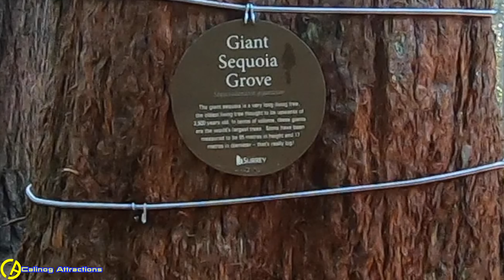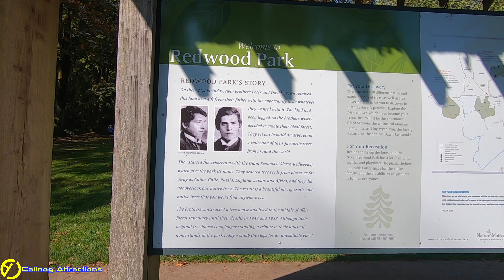REDWOOD PARK | Redwood Park BC | BirdHouses Redwood Park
REDWOOD PARK | Surrey BC@Calinog Attractions
Redwood Park
Redwood Park BC
BirdHouses@RedwoodPark
Redwood Park Surrey BC Canada
BirdHouses
BirdsNest
BirdsNest @ Redwood Park

Background Music Credit to:
Artist: Fredji
Song: Happy Life

404453__straget__birds-in-action.wav
404828__straget__birds-are-chattering.wav
416529__inspectorj__bird-whistling-single-robin-a.wav
456440__inspectorj__bird-whistling-robin-single-13.wav